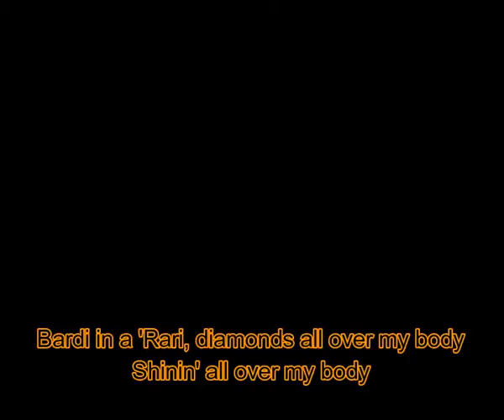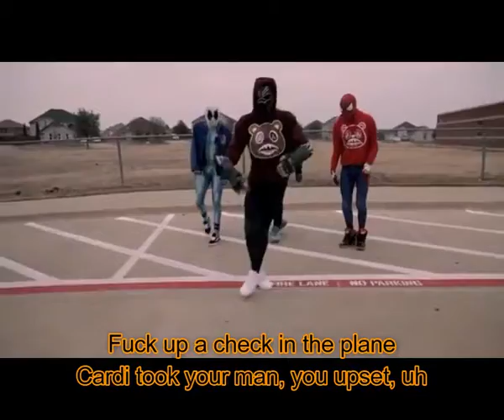Bartier Cardi (Lyric Video) - Cardi B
Bartier Cardi by Cardi B

lyrics:

Bardi in a 'Rari, diamonds all over my body
(30, you a fool for this one)
Shinin' all over my body
Bardi, put that lil' bitch on molly, Bardi!
Bitch on Molly (Cheeze)
21, diamonds all over my body
Fucked that bitch on molly (KSR)
Ask him if I'm 'bout it
Your b- wanna party with Cardi
Cartier Bardi in a 'Rari (21)
Diamonds all over my body (Cardi)
Shinin' all over my body (my body)
Cardi got your b- on molly
B-, you ain't gang, you lame
Bentley truck lane to lane, blow out the brain (21)
I go insane, insane
I drop a check on the chain, f- up a check in the Flame
Cardi took your man, you upset, uh
Cardi got rich, they upset, yeah (from what?)
Cardi put the p- on Offset (say what?)
Cartier, Cardi B brain on Offset (21)
Cardi got rich, they upset, yeah (21)
Cardi put the p- on Offset (Cardi)
Cartier, Cardi B brain on Offset (who's Cardi?)
Who get this motherf-r started? (Cardi)
Who took your b- out to party? (Cardi)
I took your bi- and departed (Cardi)
Who that be fly as a Martian? (Cardi)
Who that on fleek in the cut? (Cardi)
Who got the bricks in the truck? (Cardi)
Them diamonds gon' hit like a b- on a b- ass bitch
B-, you a wannabe Cardi
Red bottom MJ, moonwalk on a b-
Moonwalkin' through your clique
I'm moonwalkin' in the 6
Sticky with the kick, moonrocks in this b-
I'm from the motherf- Bronx (Bronx)
I keep the pump in the trunk (trunk)
B-, if you bad then jump (jump)
Might leave your b- in a slump (your back)
Cardi put the pu- on Offset (Cardi)
Cartier, Cardi B brain on Offset
Your b-h wanna party with a Savage (21)
Saint Laurent Savage in an Aston (yeah)
High end cars and fashion (21)
I don't eat p-, I'm fastin' (on God)
I'm a Blood, my brother Crippin'
B-h, I'm drippin', h-, you trippin'
Told the waitress, I ain't tippin'
I like hot sauce on my chicken (on God)
I pulled the rubber off and I put hot sauce on her t- (21)
I'm in a Bentley truck, she keep on suckin' like it's tinted (21)
All these VVSs, n-, my sperm worth millions (on God)
The b- so bad, I popped a Molly 'fore I hit it (21, 21)
I drop a check on the chain, f-k up a check in the Flame
Step in this b- in Givenchy (cash)
F- up a check in Givenchy (cash)
Boss out the coupe and them inches
I f- up a bag at the Fendi, I f- up a bag in a minute
Who you know drip like this?
Who you know built like this?
I'm poppin' s- like a dude
Pull up to pop at your crew, brrrt, poppin' at you (woo)
They say you basic, I flooded the Rollie with diamonds
I flooded the Patek and bracelet
I got your b- and she naked
Ice on the cake when I bake it
I'm switchin' lanes in the Range
Swap out the d- for the brain
Swap out your b- for your main
Swap out the trap for the fame
Ice on them Cardi B Cartier frames, b-
I drop a check on the chain, fuck up a check in the Flame